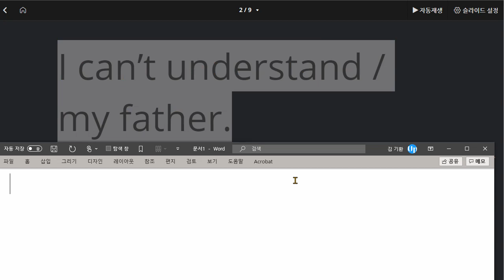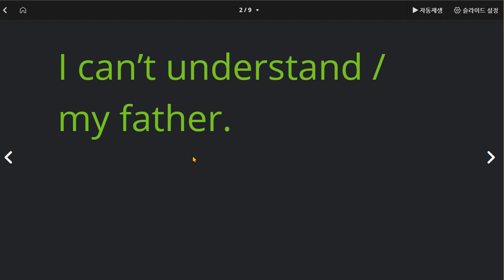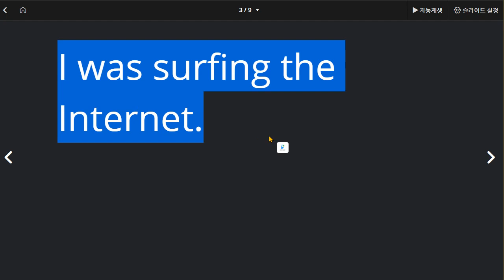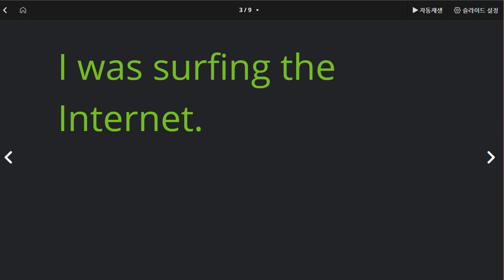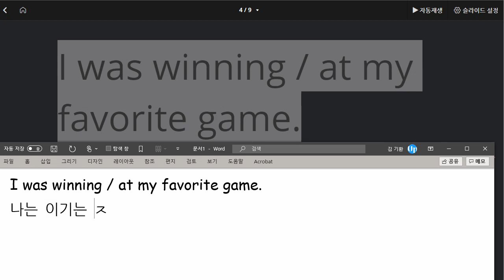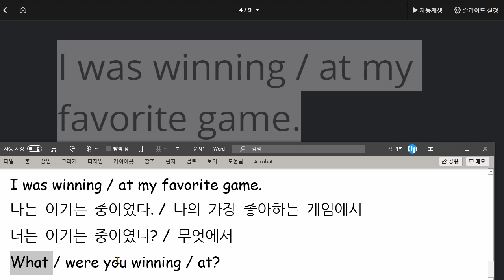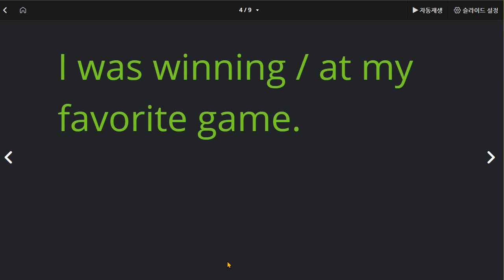배준오 2021 03 29 읽기연습